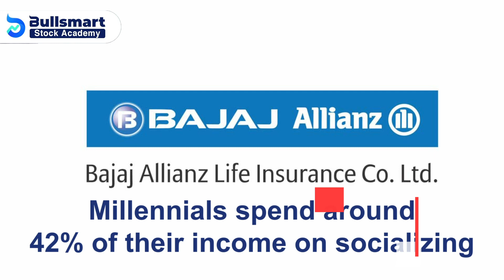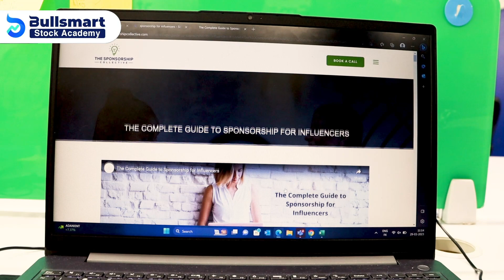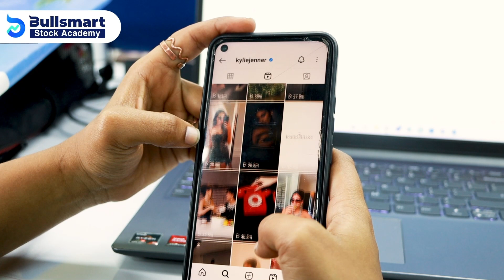How Social Media Is Making You Poor?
"Scrolling through social media feeds may be free, but the cost of comparison can leave you bankrupt in happiness and self-worth.

Bullsmart is building an investment platform with cutting edge financial tools to help the young start investing. Our vision is to become the most desirable investment platform in Asia and act as a catalyst for India’s financial growth story.